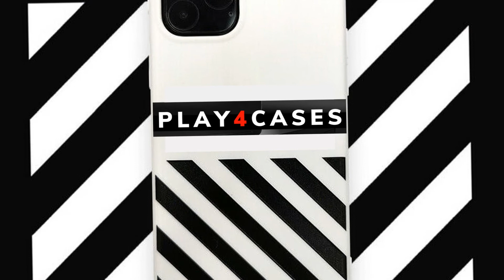For Motorola Moto G8 Power Lite E6S E 2020 Shockproof Stand Cover Case With Clip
📌 This case is available on Ebay

Features: Anti-Fingerprint, Anti-Scratch, Kickstand, Shockproof
Type: Hybrid Case
Material: Rigid Plastic + TPU
Design/Finish: Hybrid, Luxury, Rugged

We have a lot more exclusive content coming Soon..

►LAST VIDEO!